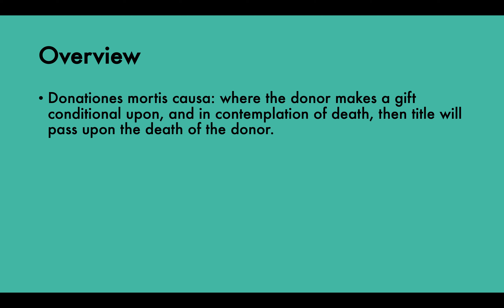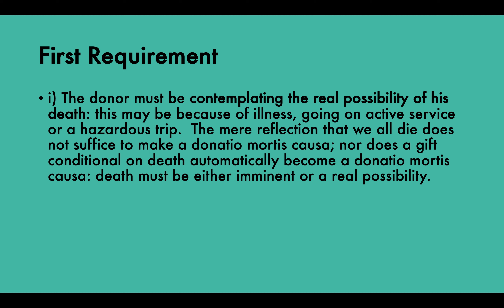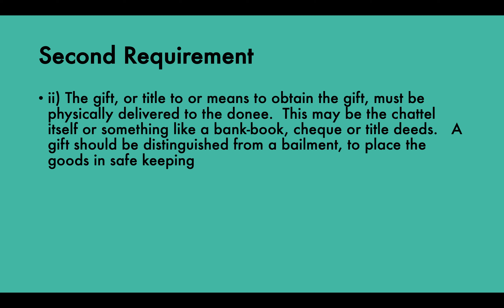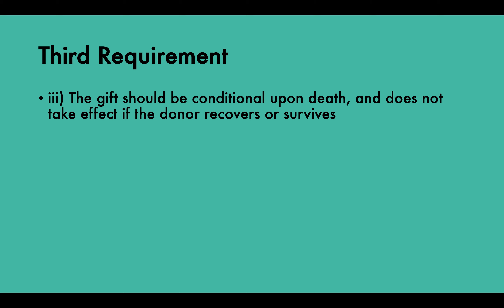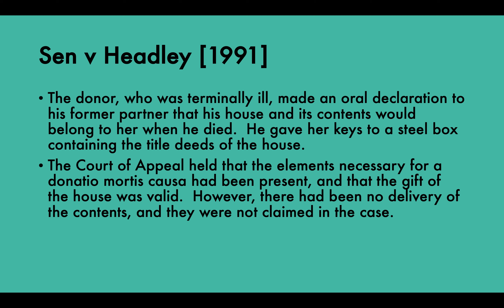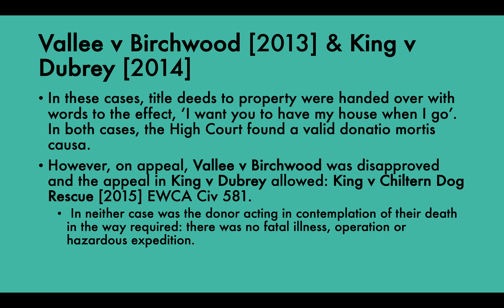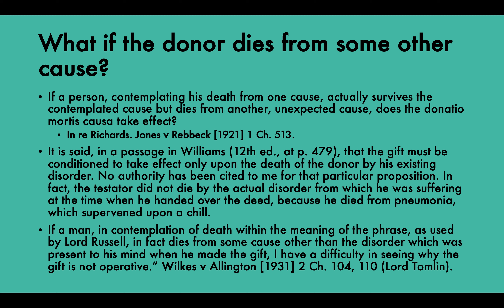Gifts Made in Contemplation of Death | Equity & Trusts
Subscribe to my personal channel for videos on how to study law effectively & efficiently Donationes mortis causa: where the donor makes a gift conditional upon, and in contemplation of death, then title will pass upon the death of the donor.

i) The donor must be contemplating the real possibility of his death: this may be because of illness, going on active service or a hazardous trip.  The mere reflection that we all die does not suffice to make a donatio mortis causa; nor does a gift conditional on death automatically become a donatio mortis causa: death must be either imminent or a real possibility.

ii) The gift, or title to or means to obtain the gift, must be physically delivered to the donee.  This may be the chattel itself or something like a bank-book, cheque or title deeds.   A gift should be distinguished from a bailment, to place the goods in safe keeping

iii) The gift should be conditional upon death, and does not take effect if the donor recovers or survives

If you have any questions drop me a message below 👍🏻

Hey! If you’re new to the channel… my name is Gareth Evans

I am the owner of Digestible Notes, a website created to make learning fun and easy to understand. Our ultimate goal is to make education accessible to everyone and centralise the internet's vast sea of information.

I want to show you that anyone can achieve their learning goals and live their dream life.

If you liked this video you may like my website post on 'Constitution and Formalities of Trusts'